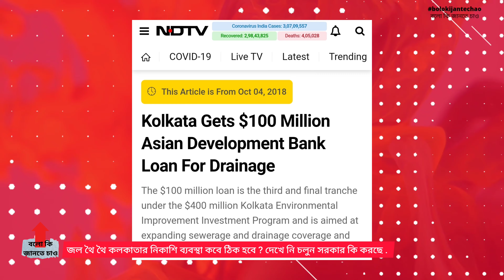Kolkata's Old Drainage System Reformation|Kolkata Environmental Improvement Investment Program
India and Asian Development Bank (ADB) few years ago signed $100 million loan agreement to strengthen capacity of Kolkata Municipal Corporation (KMC) for resilient urban services, an official statement said.
The $100 million loan is the third and final tranche under the $400 million Kolkata Environmental Improvement Investment Program and is aimed at expanding sewerage and drainage coverage and providing sewage treatment in Kolkata.

It will target expansion of sewerage and drainage services in selected peripheral areas of KMC to at least 3,000 additional households and provide sewage treatment for at least 1,00,000 households, the Ministry of Finance said in the statement.The agreement was signed by Ministry of Finance Additional Secretary Sameer Kumar Khare for the Indian government and ADB's India Resident Mission Country Director Kenichi Yokoyama for the multilateral lending agency.

Mr Khare said it will supplement the efforts made in previous phases that aim to provide affordable access to water supply, sewerage and drainage services in Kolkata.Kenichi Yokoyama said that the current financing will be used to construct 43 km of additional sewer drain pipes, four pumping stations, 13 km of pumping mains and three sewage treatment plants to improve sanitation service and climate resilience.

The overall goal of the programme, approved in 2014, is to restore water production capacity to 1,478 million liters per day and ensure leaks on 700 kilometers of water pipes are repaired by 2023, the statement said. It aims to install 40,000 water meters in pilot areas, 170 kilometers of sewer-drain pipes and provide new sewerage connections to 27,000 homes, it said.The $100 million loan is the third and final tranche under the $400 million Kolkata Environmental Improvement Investment Program and is aimed at expanding sewerage and drainage coverage and providing sewage treatment in Kolkata.
Kolkata Gets $100 Million Asian Development Bank Loan For Drainage
Report According to NDTV